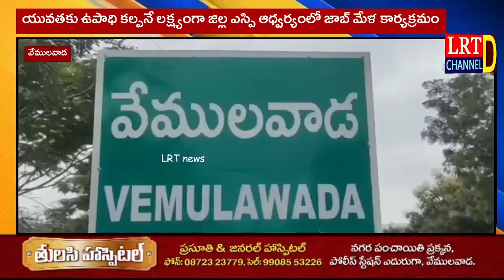యువతకు ఉపాధి కల్పనే లక్ష్యంగా జిల్ల ఎస్పి ఆధ్వర్యంలో జాబ్ మేళ కార్యక్రమం: DSP నాగేంద్రచారి